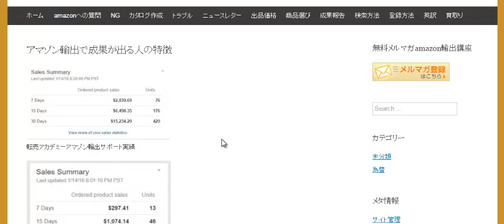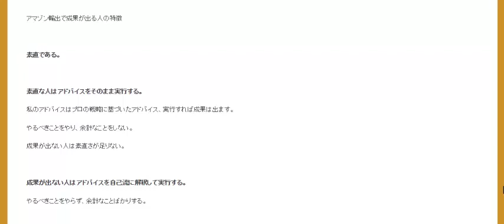アマゾン輸出で成果が出る人の特徴 amazonリピート販売ノウハウ